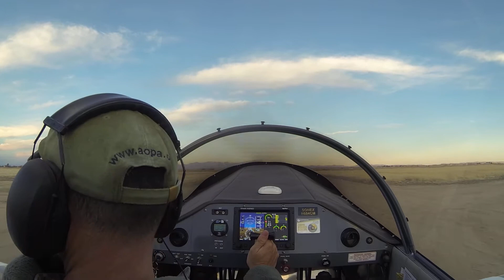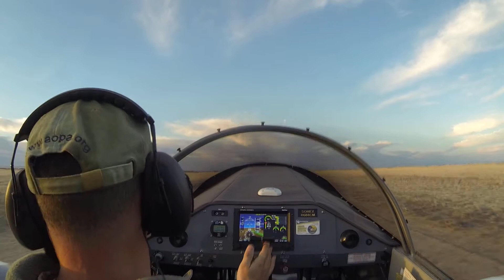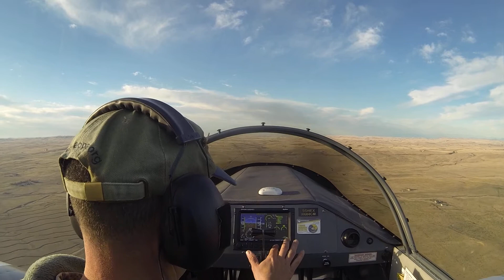Finally a Good Reason to Get Up Early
The weather was predicted to be nice that morning with the winds picking up later in the day and lasting all week, so I decided to get up a bit early and get out to the hangar around sunrise.  This would give me enough time to enjoy an early morning flight and still get to work on time.